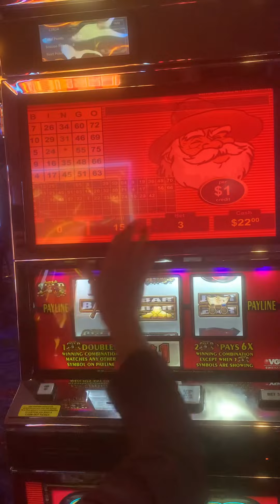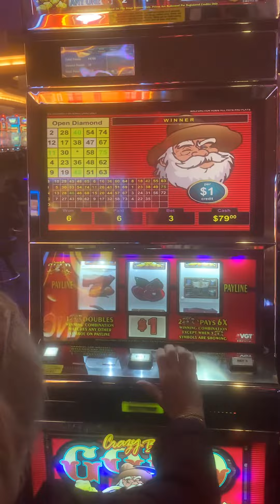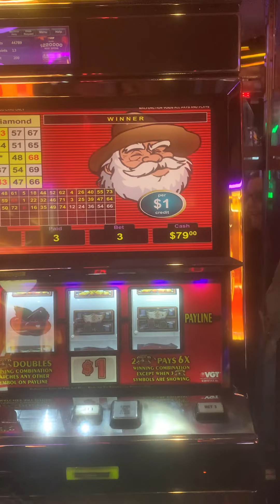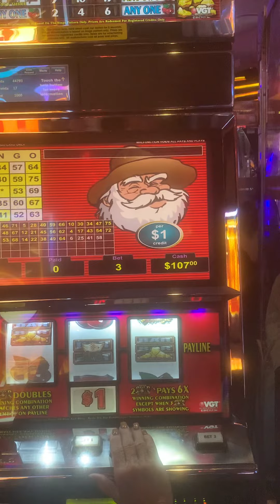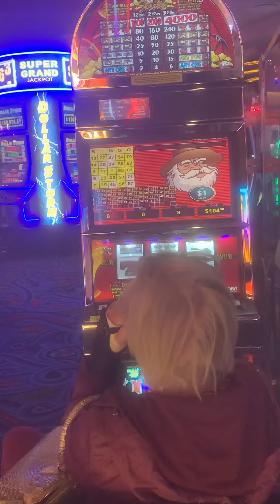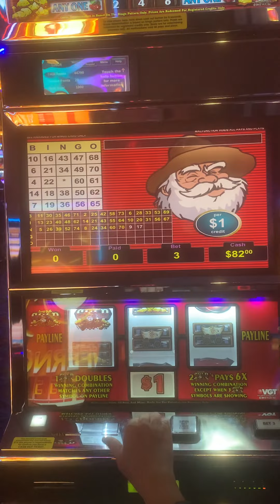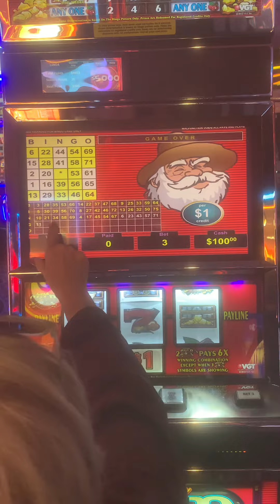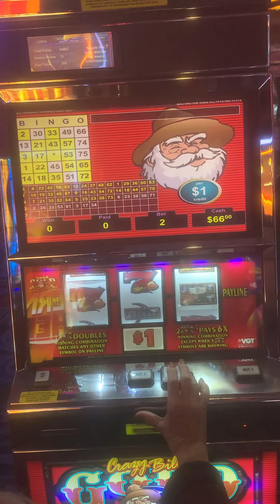My antsy grandma Cherokee casino. Wild bill